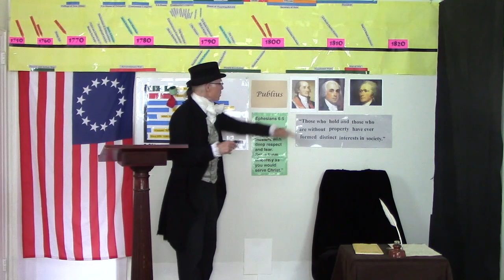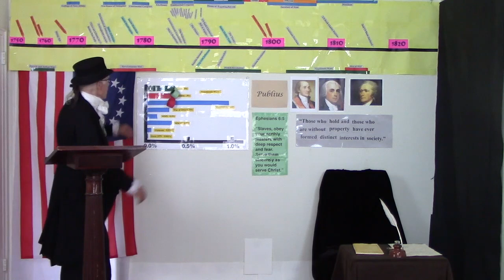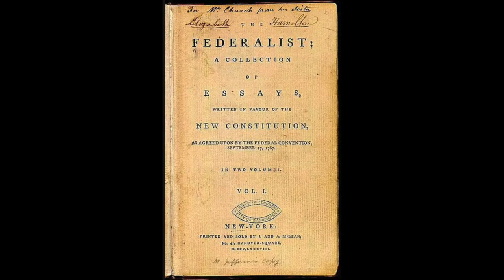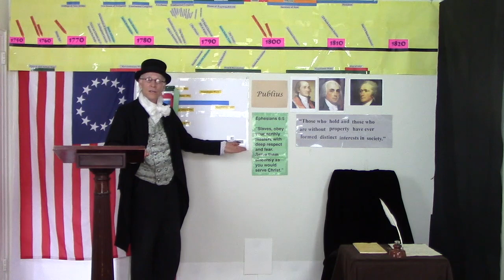A Moment With Madison The Federalist